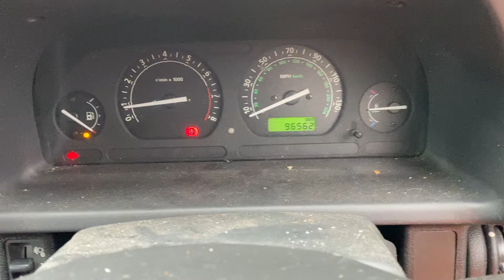Разборка Land Rover - Freelander 1 1998-2007, 1.8 (VIN: SALLNABA72A213342) P432PUG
Разобран Land Rover - Freelander 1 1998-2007
Основные характеристики:
Год выпуска: 2002
Двигатель: 18K4FN71717867
Объём двигателя: 1.8
Тип двигателя: Бензин
Коробка передач: КПП 5-ст.мех.(МКПП)
Кузов: Джип (5-дверный)
Смотри каталог запчастей Land Rover - Freelander 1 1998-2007 на :
⏰ Режим работы колл-центра:
08:00 – 20:00 – ежедневно

Для наших покупателей:
- бесплатная доставка;